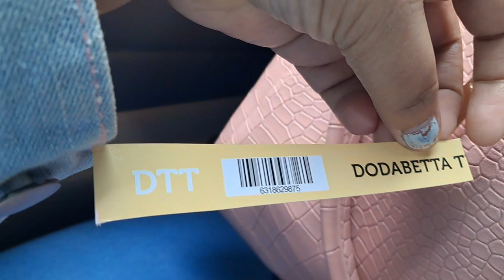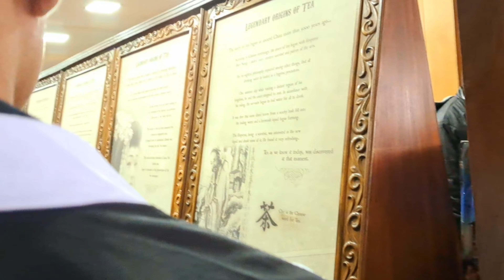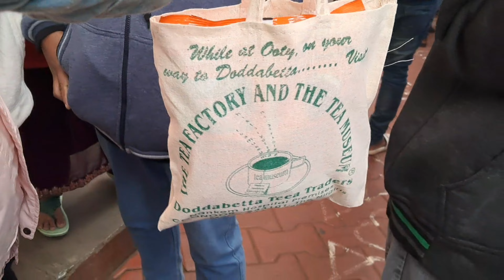Ooty second দিনে আমরা সবাই মিলে tea factory আর chocolate factory তে গিয়ে যা যা দেখলাম 🥰